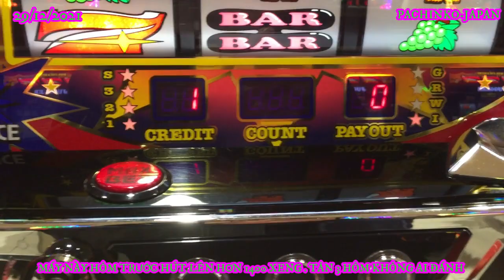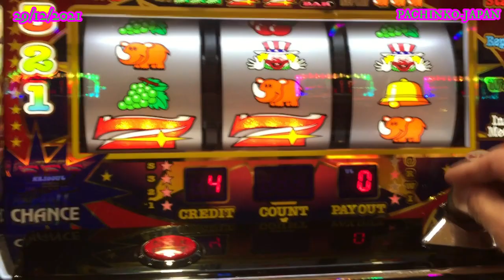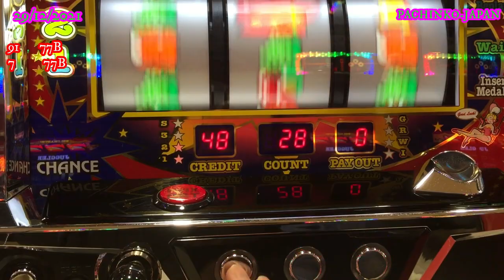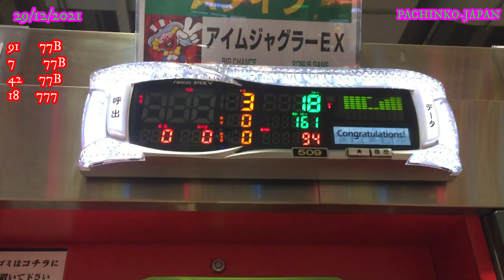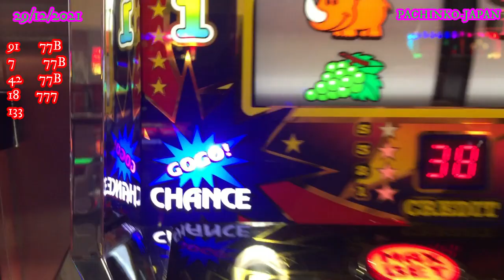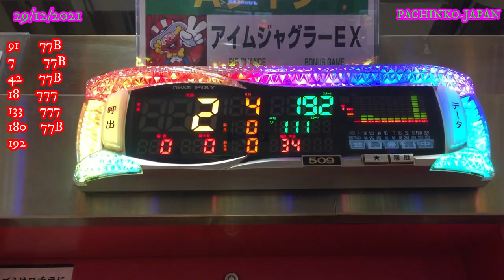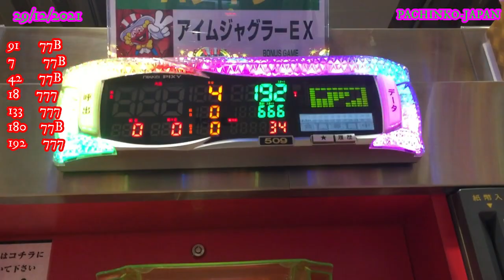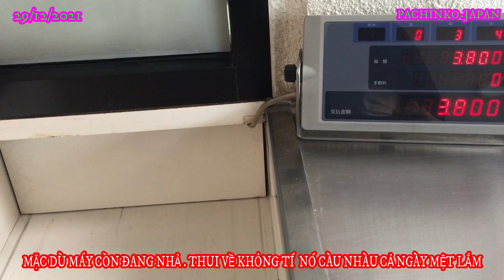29/12/2021 GẶP MÁY NHẢ THÌ BỊ VỢ GỌI VỀ PHẢI LÀM SAO HẢ 500 ANH EM .